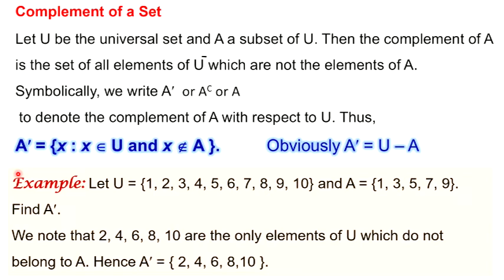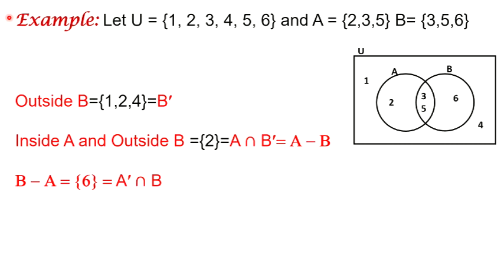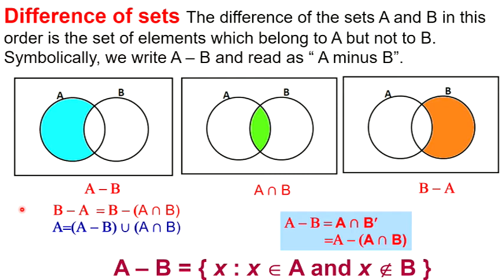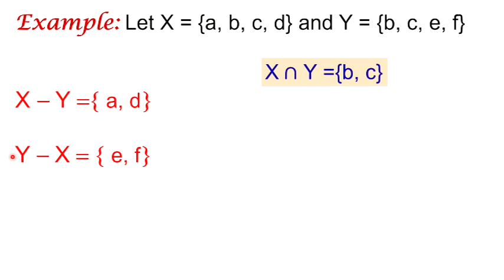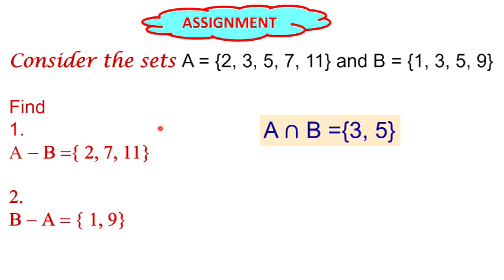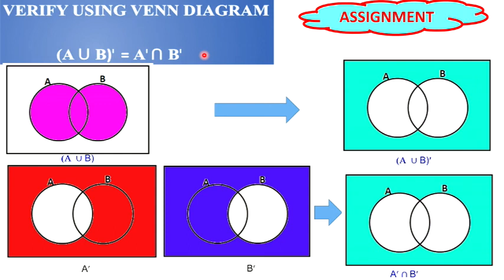KITE VICTERS CHANNEL PLUS ONE MATHEMATICS NOTES | KITE VICTERS NOTES +1 19-12 | MATH CLASS -7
Plus1  Mathematics -Sets -Episode -7 Notes and Assignments